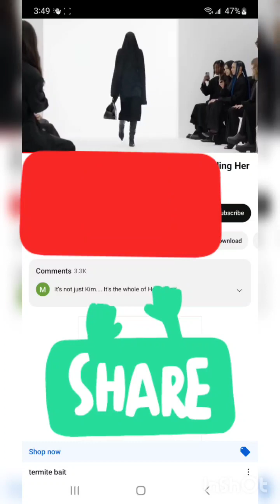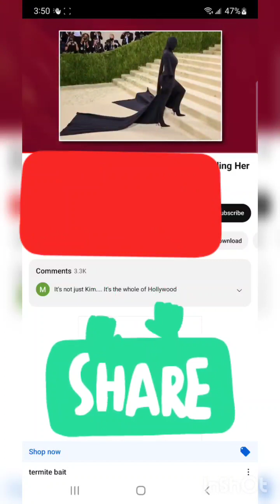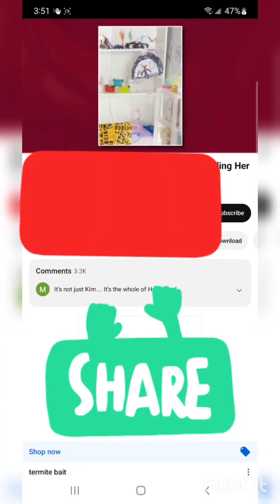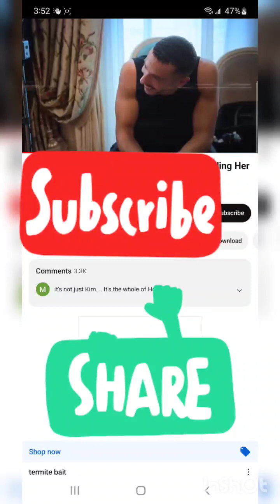Kanye West EXPOSES Kim Kardashian over selling her Soul to Balenciaga 😳😱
Kim Kardashian Exposed by Kanye West 😳 🤧